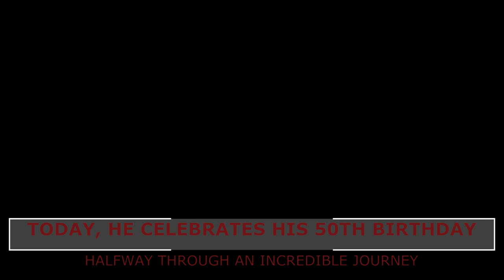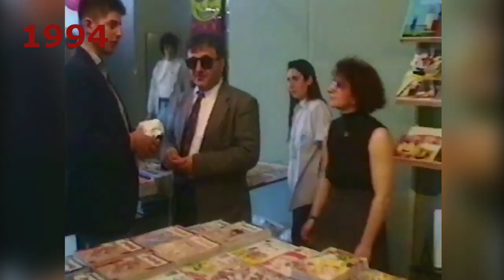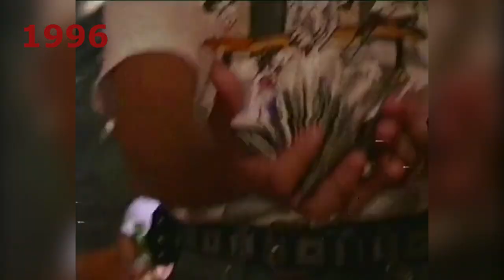50! Fifty! Cinquanta! Today I turn 50! Oggi faccio cinquant'anni!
EN: I tried clumsily to sum up 50 years of my life in 10 minutes. It's like 'I'll show you my vacation photos,' but of 50 years lol An ideal video to fall asleep (and have nightmares hahaha).

IT: Ho tentato a malomodo di racchiudere 50 anni della mia vita in 10 minuti. Tipo "ti faccio vedere le foto delle vacanze", ma di 50 anni lol Video ideale per prendere sonno (e fare incubi hahaha)

Oggi faccio cinquant'anni! - Aujourd'hui j'ai cinquante ans! - ¡Hoy cumplo cincuenta años! - Heute werde ich fünfzig! - Hoje faço cinquenta anos! - Vandaag word ik vijftig! - Сегодня мне исполняется пятьдесят лет! - 今天我五十岁了! - 今日は五十歳です! - 오늘 나는 쉰 살이 되었다! - اليوم أبلغ من العمر خمسين عامًا! - היום אני בן חמישים! - Σήμερα γίνομαι πενήντα! - Bugün elli yaşındayım! - आज मैं पचास साल का हो गया हूँ! - Hari ini saya berusia lima puluh! - Idag fyller jag femtio! - I dag fyller jeg femti! - I dag fylder jeg halvtreds! - Tänään täytän viisikymmentä! - Dziś kończę pięćdziesiąt lat! - Dnes mám padesát! - Ma ma ötven éves vagyok! - Astăzi împlinesc cincizeci de ani! - Hôm nay tôi tròn năm mươi tuổi! - วันนี้ฉันอายุครบห้าสิบปี! - আজ আমার পঞ্চাশ বছর পূর্ণ হল! - Ngayong araw ay limampung taon na ako!